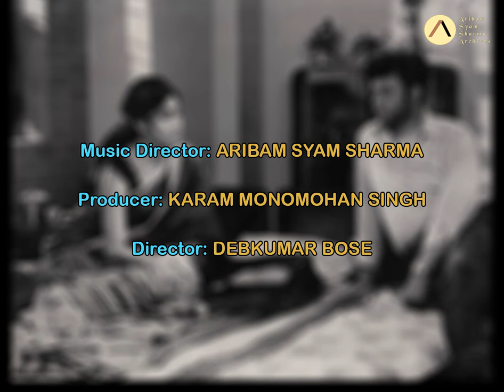Chatli Chatli Mapham Khuding Eina Full HD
Manipuri Film songs composed by Aribam Syam Sharma

The songs of the first Manipuri Feature Film Matamgi Manipur were recorded on 11th & 21st Nov. 1971 at Technicians Studios, Tallygunge, Calcutta

Cast: G. RAVINDRA SHARMA
           KSH. RASHI DEVI
Playback Singers: ARAMBAM JAMUNA
                                 AHEIBAM BUDHACHANDRA
Lyrics: KHURAIJAM PHULENDRA
Music Director : ARIBAM SYAM SHARMA
Director : DEBKUMAR BOSE
Producer: KARAM MONOMOHAN SINGH